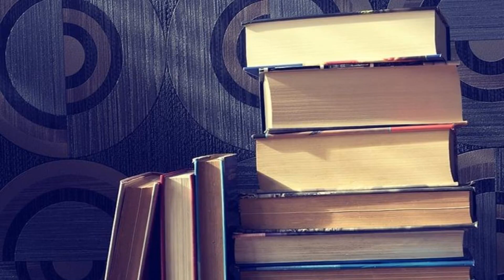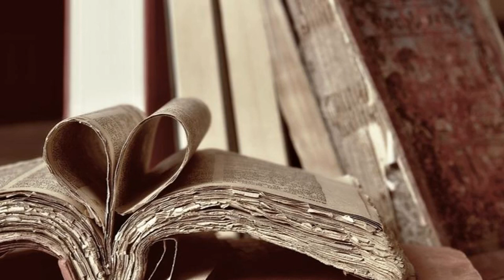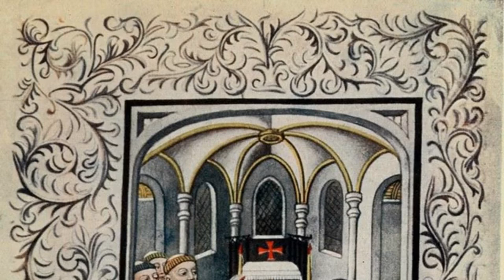Angelica e Medoro: analisi, parafrasi e commento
Angelica e Medoro: analisi, parafrasi e commento. Riassunto del passo dell'Orlando Furioso di Ludovico Ariosto, contenuto nel canto XIX